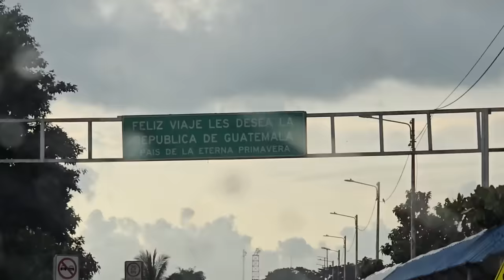Viajamos por TIERRA a MÉXICO ¿es peligroso? Esto nos dijo un suscriptor *YA NOS DIÓ MIEDO*😱